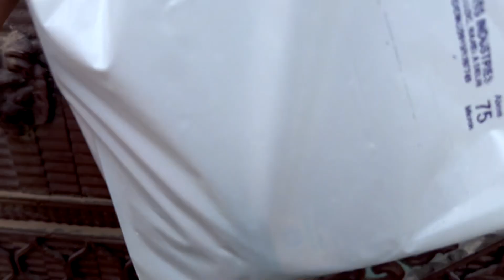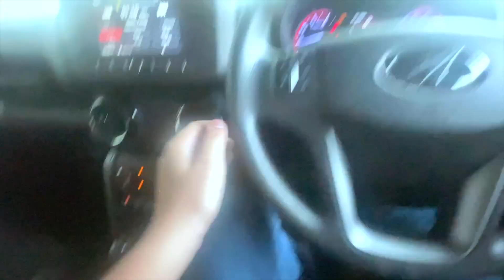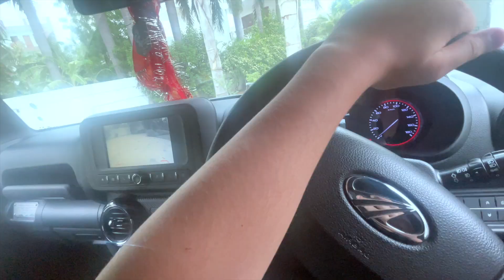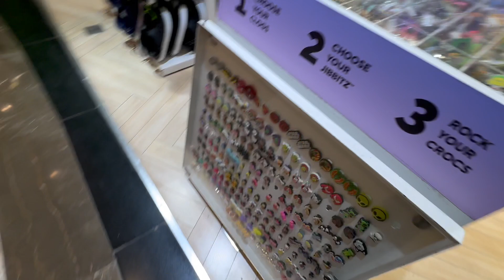Airia Mall Me Shopping 🛍️😁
username : nityam_yadavv
Have a good day 😀